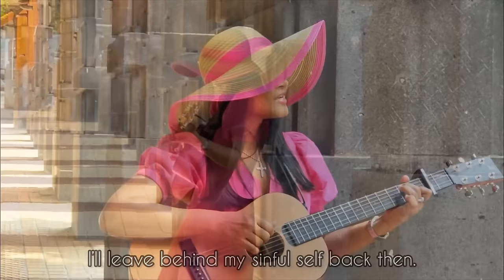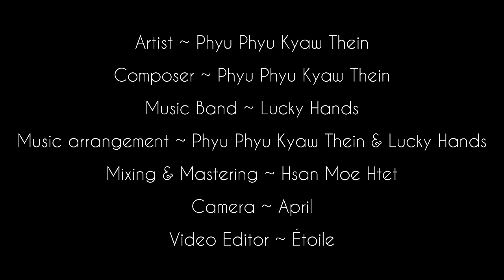ဖြူဖြူကျော်သိန်း - Come What May [Official MV]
Song - Come What May
Artist - Phyu Phyu Kyaw Thein (ဖြူဖြူကျော်သိန်း)
Composer - Phyu Phyu Kyaw Thein (ဖြူဖြူကျော်သိန်း)
Band - Lucky Hand